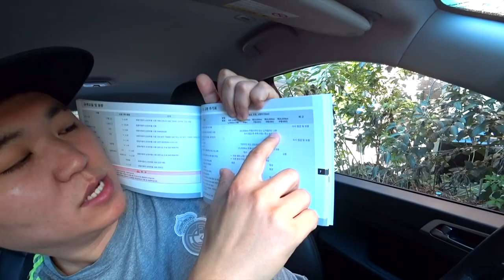신차 엔진오일 교환 하러 갑니다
여러분은 신차 출고 후 엔진오일 교환은 언제하고 계십니까?
보통은 쇳가루를 이야기하면서 엔진오일을 3천미만에서 빼주고
그 다음부터 5천키로로 안내받으시지 않나요?

 메뉴얼에 나와있는 서비스 주기를 이야기하면서
제가 쌍용서비스센터에서 물어봤습니다.

자동차 정비의 가장 기본이라고 할 수 있는 엔진오일 교환
영상을 보고 생각 해 보도록 해요